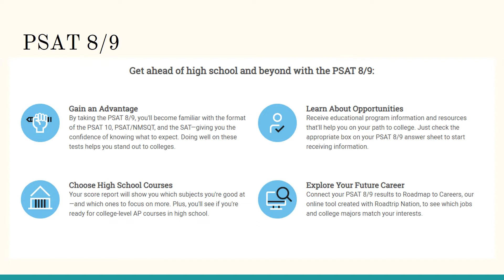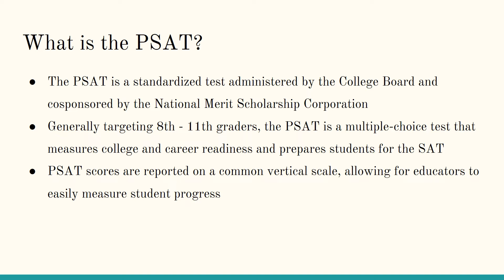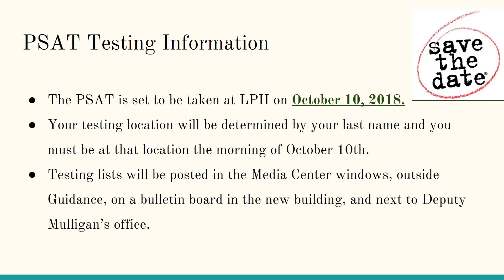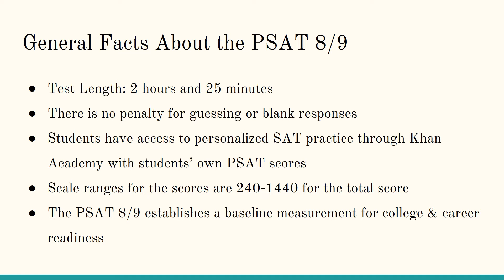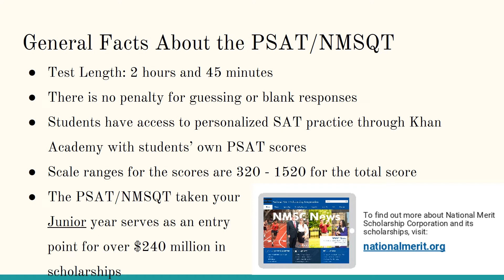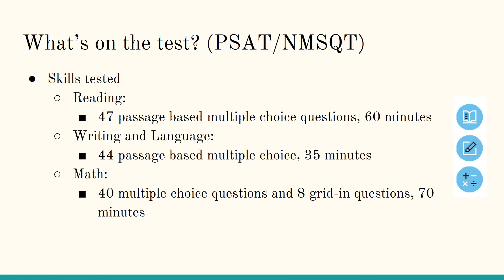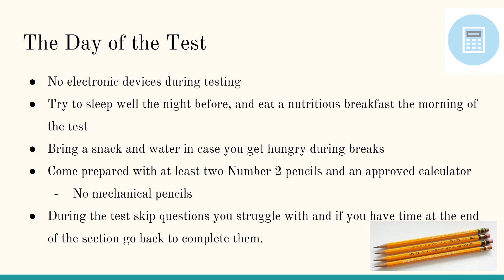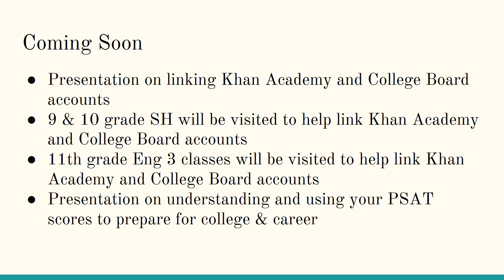PEERLEADERS Importance of the PSAT